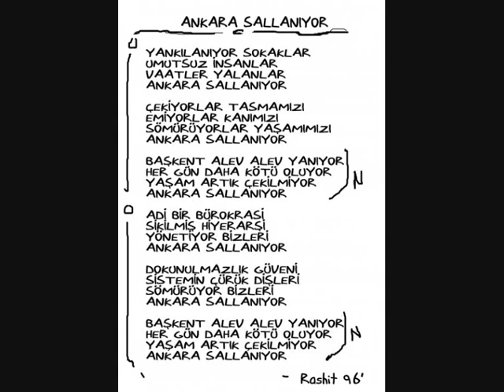Rashit - Ankara Sallanıyor (Lyrics)